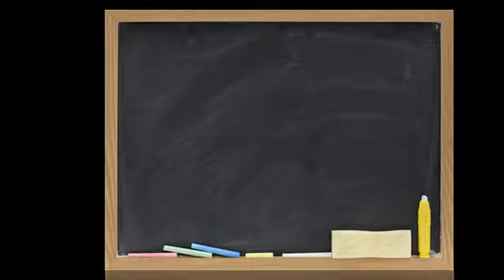Gestational Diabetes and Low Blood Sugar In Newborns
James Cohen RN BSN CDE
Certified Diabetes Educator
MyDiabetesEducator.com